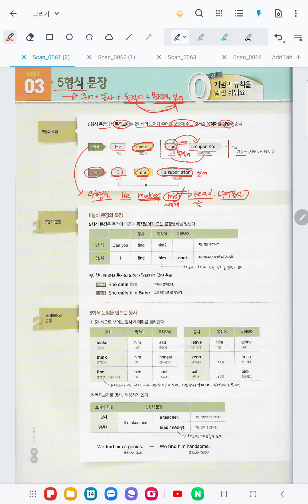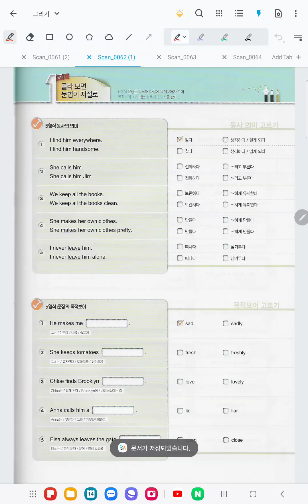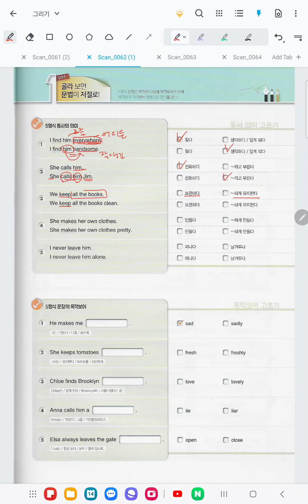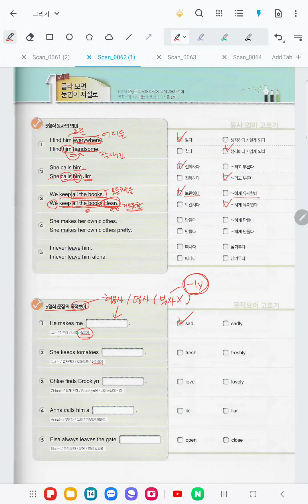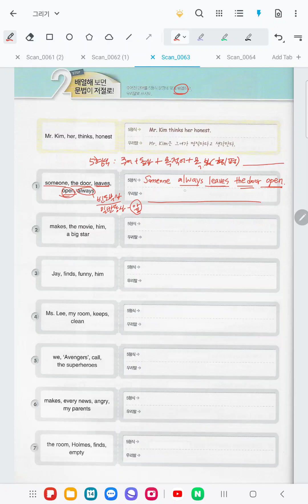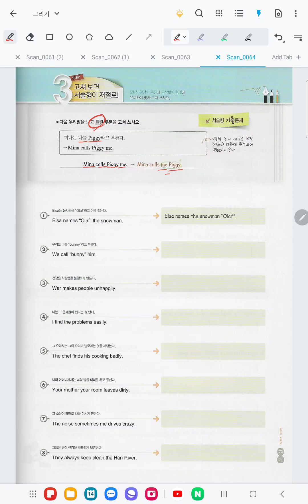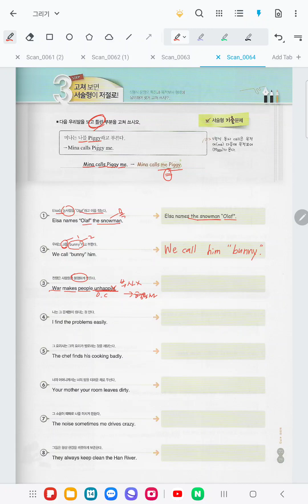중학영문법 문법이 쓰기다 @1학년 [Part 3-Unit 3] 5형식 문장